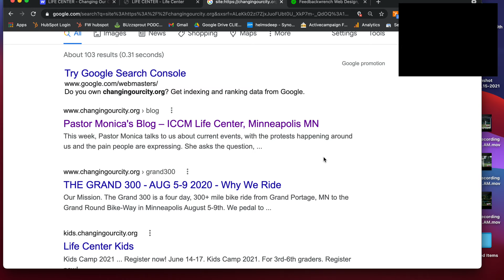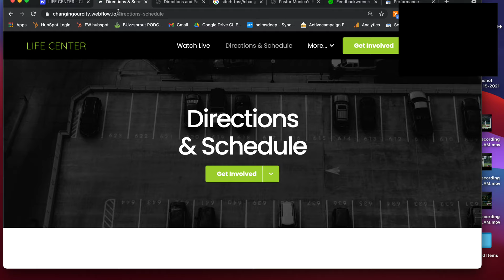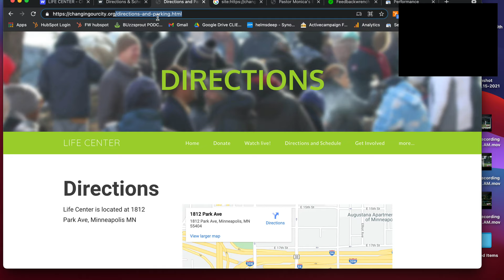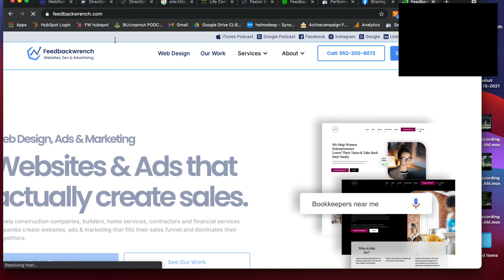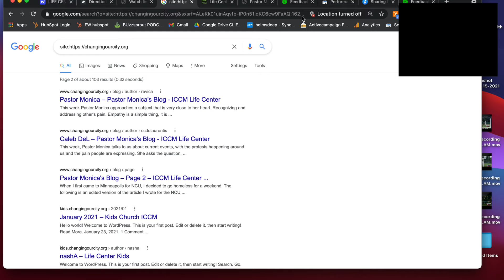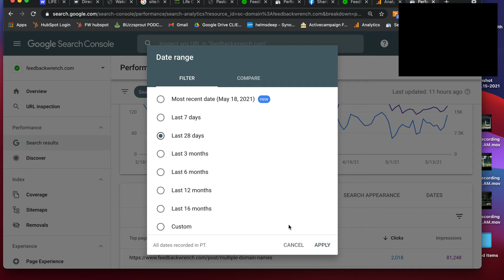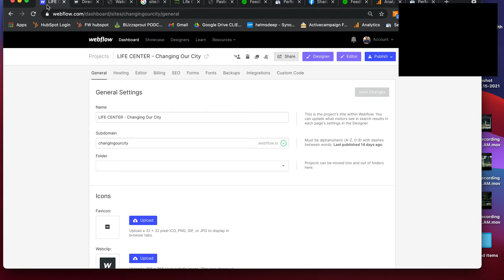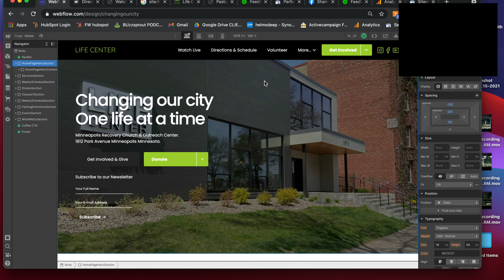Wordpress to Webflow Migration - 5 Tricks to keep your SEO when converting from Wordpress to Webflow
In this tutorial, I'll show you how to make sure you don't lose any SEO when converting a website from wordpress to webflow.

Ready to fill your sales funnel with exceptional websites, SEO and paid ads?

Feedbackwrench
Entrepreneurship Classes